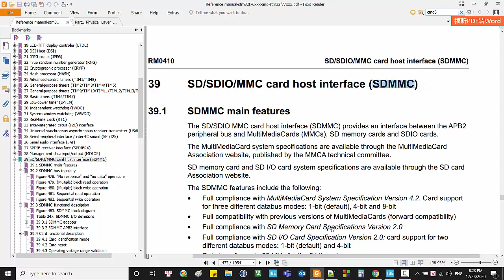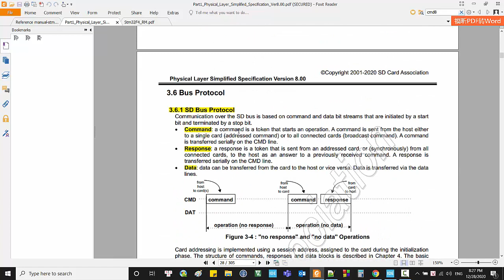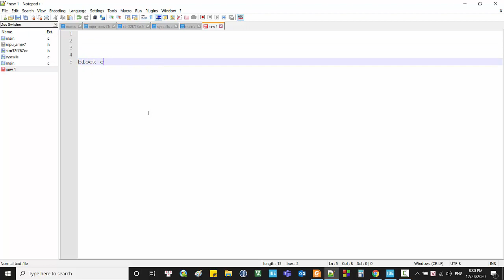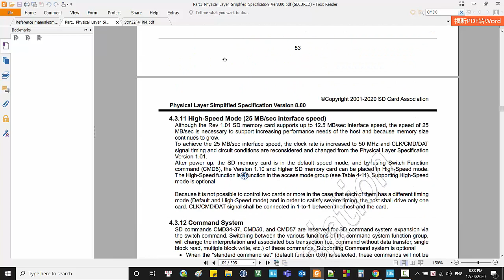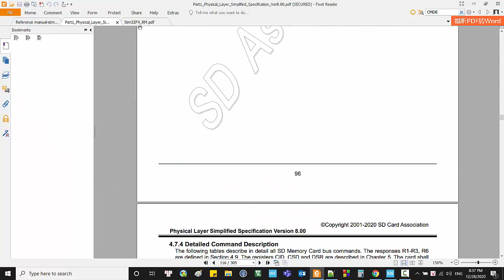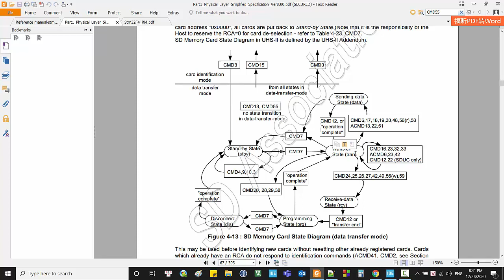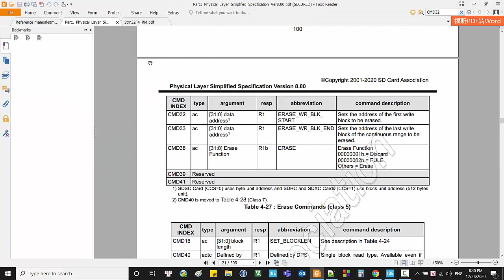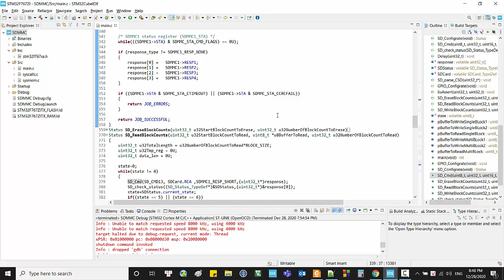[Lập Trình Stm32] Bài 53: Giao Tiếp SD Card Phần 1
❤️❤️❤️ Để nhận được code, xem full videos trên kênh và nhận thêm được nhiều ưu đãi nữa thì vui lòng xem video đầu tiên "Bài 1: Khóa Học Lập Trình Stm32 Online" nhé ❤️❤️❤️
👉 Mua linh kiện để ủng hộ shop tại kênh:
📌 Shopee ( Or Search "Lập Trình Nhúng A-Z" Ở Shopee)